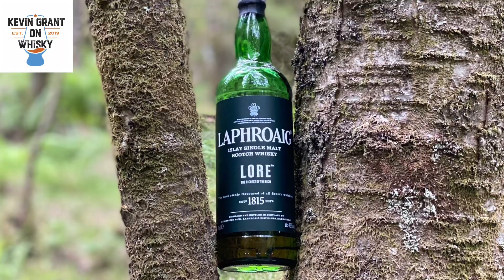Laphroaig Lore review… little extra this week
What makes Mondays better? Whisky on top of a beautiful Scottish hill. And why not give this walking and sampling whisky a go at the same time. Recorded today and thought why not put two videos out this week. Hope you enjoy, Slainte